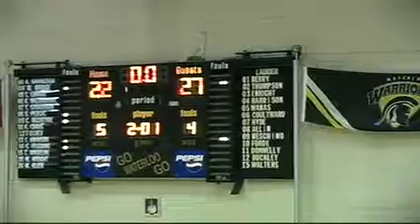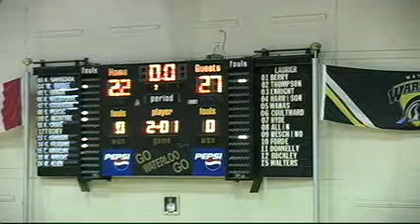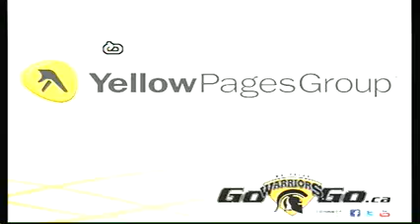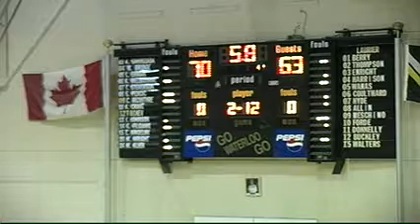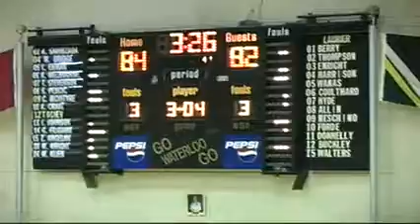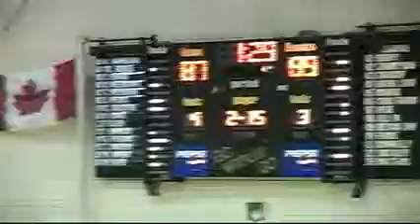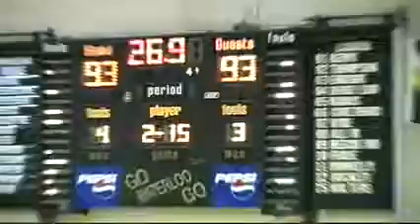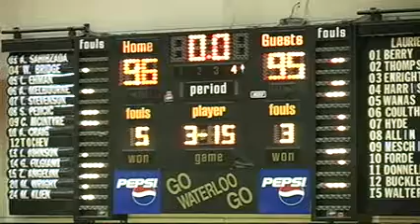University of Waterloo Warriors vs Wilfrid Laurier Golden Hawks - February 15th 2012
League: Ontario University Athletics Men's Basketball
Location: Physical Activities Complex (uWaterloo)
Home Team: University of Waterloo  Warriors
Visiting Team: Wilfrid Laurier Golden Hawks